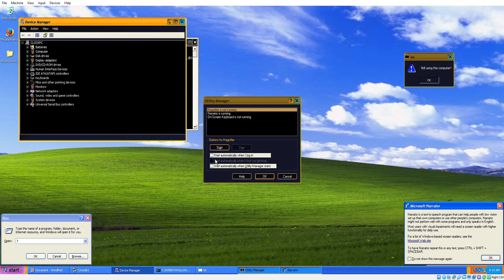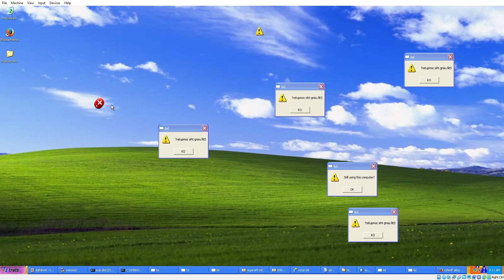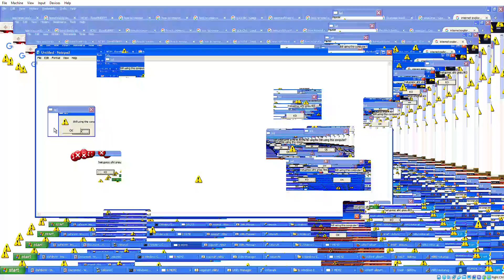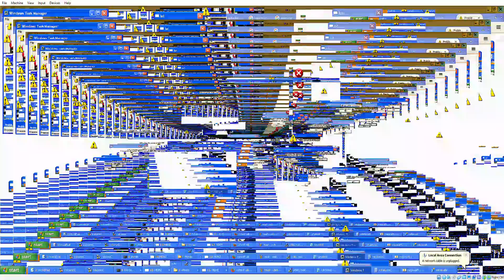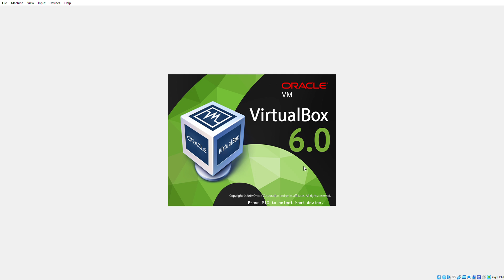pc gets trashed my memz trojan (FULL)